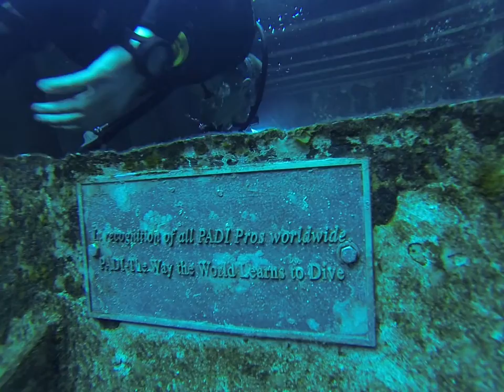Kittiwake Dive 2